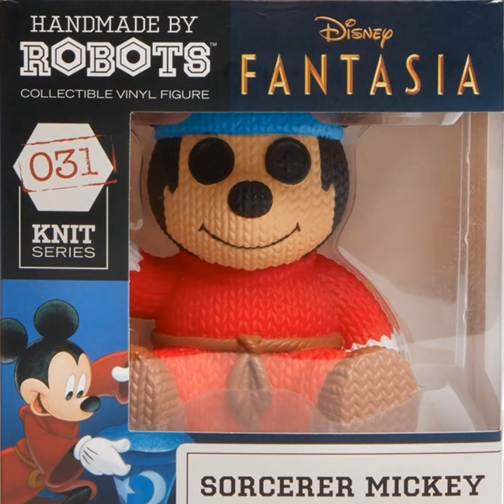Disney Sorcerer Mickey Handmade By Robots Vinyl Figure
Handmade By Robots celebrates the Disney icon that is Sorcerer Mickey!
Designed, molded and painted to look like a hand-knit toy, but made of vinyl, this approx. 5-inch tall figure is perfect for display or play. Includes vinyl tag on the figure, complete with barcode decal to replicate a sewn-in label.

What is Handmade by Robots? Ambulatory biological units like yourselves require warmth and soft embraces. We robots know not of such things. Our best approximation is thus enclosed: the appearance of interwoven organic fibers into recognizable characters from your pop culture, though made of solidified polymers. Our research indicates they would be given and received as gestures of friendship and love. May your acquaintances find value in such meaningless activities.